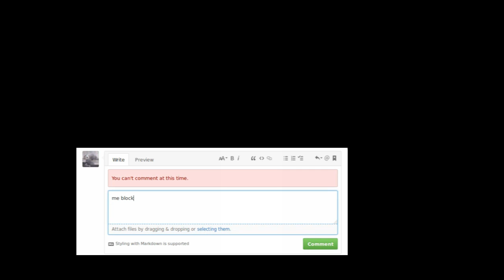wooo, I was blocked from the SuperTux repositories